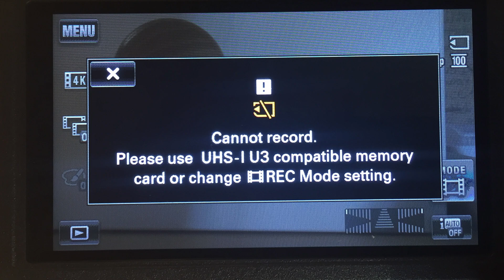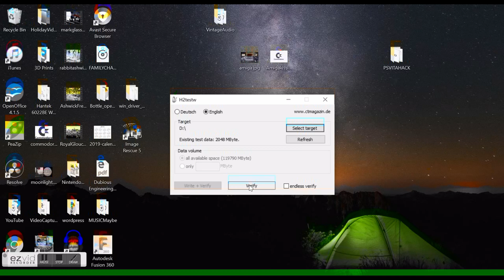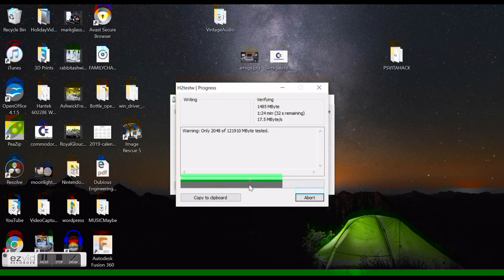SCAM-DISK - Fake Chinese SanDisk SD Cards - Check and test and Identify 64GB or 128GB media scammer!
How to check and test and identify FAKE SD card media using H2testw.exe zip - eBay scammers are driving me crazy, this it the third time I have received "GENUINE" SanDisk cards...  16gb, 32gb, 64gb, 128gb all seem to be affected.  The packing is perfect and the card looks ok on first trying it...  but quickly proves itself to be FAKE by overwriting itself and loosing data!  As a community, it would be great to make these scammers less profitable.